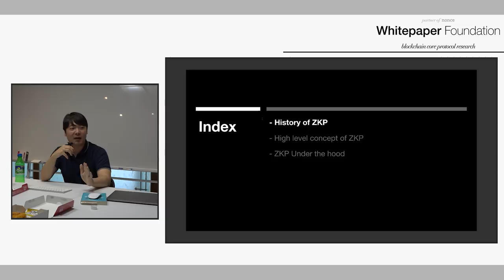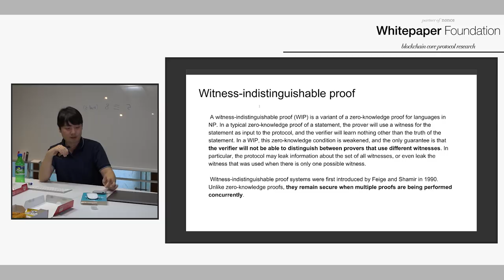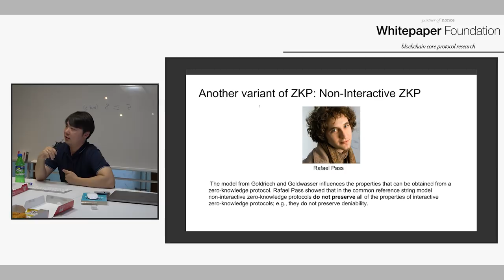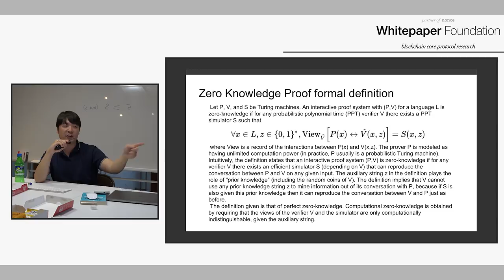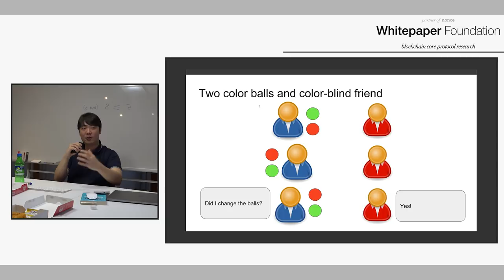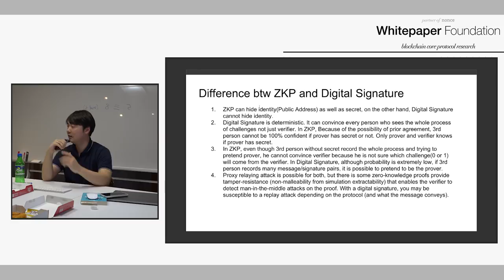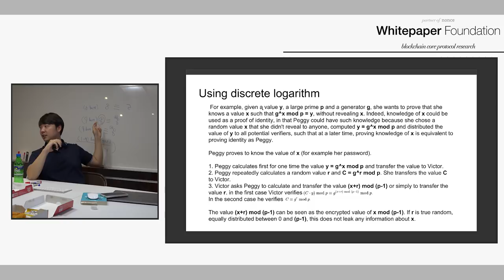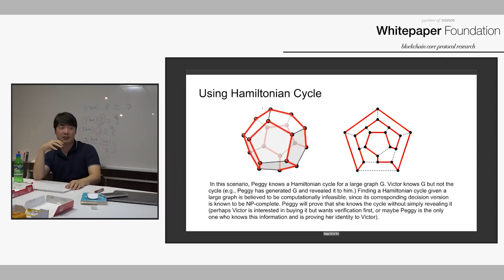Whitepaper: 영지식 증명 개요 (by 김균태, CTO